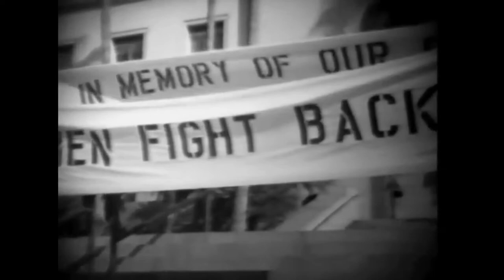Performance lo Personal es Político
Resumen o introducción del curso:
El Performance o Arte Acción, considerado una disciplina dentro de las Artes Escénicas, es a menudo malentendida. Este curso pretende acercar los principios del arte acción al público en general, así como analizar sus características, su historia y la relación que tiene tanto con los activismos como con el teatro.

Objetivo general del curso:
Enseñar de manera breve y dinámica las características principales del Performance y los puntos de encuentro que tiene con el teatro contemporáneo.

Pre-requisitos o conocimientos previos para el curso:
Ninguno

Bibliografía y/o Cibergrafía:
Abramović, M., Biesenbach, K., Iles, C., Danto, A. C., & Stokic, J. (2010). Marina Abramović: The artist is present. The Museum of Modern Art.
Brawner, L. (2013). The Artist is Present: performing the icon. Women & Performance: a journal of feminist theory, 23(2), 212-225. Schneider, Rebecca. The explicit Body in Performance. 1997. London: Routledge
Reckitt, Helena y Peggy Phelan. Art and feminism.2001. NY:PHAIDON
O’Dell, Kathy. “Fluxus Feminus”. The Drama Review. Spring 1997. NY:MIT
Maciunas, George. Manifesto. 1963. (www.
html)
Marinetti, Filipo Tomasso. “Manifiesto Futurista”. Le figaro. 1909. Goldberg, Roselee. Performance Art. 1996. Barcelona: Ediciones Destino
Higgins, Hannah. Fluxus experience. 2002. California : University of California Press